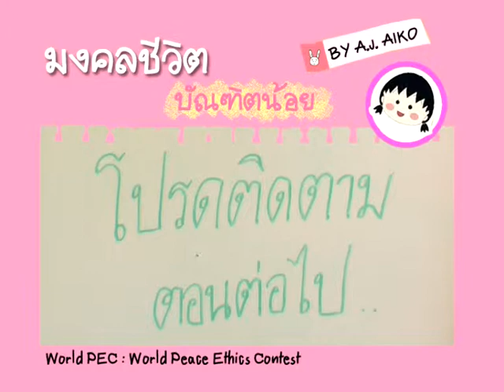ไอโกะ อธิบายมงคลชีวิต 14-17